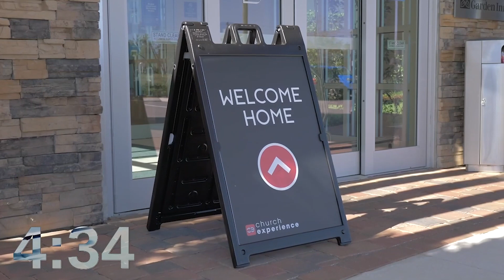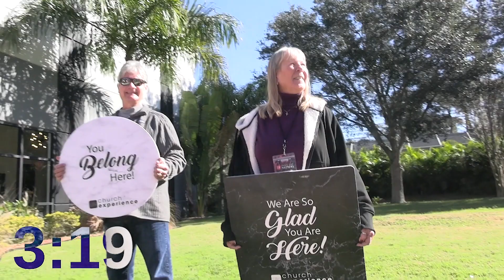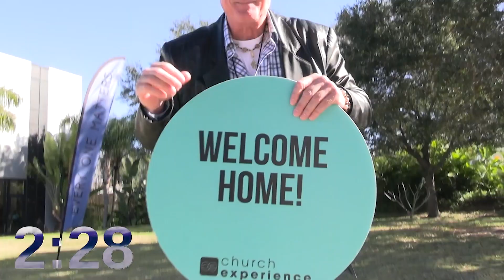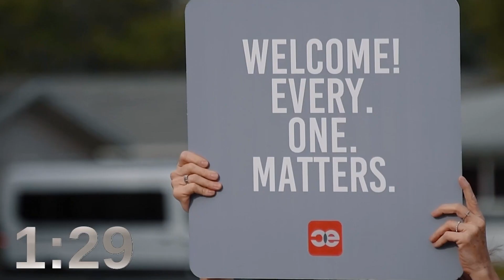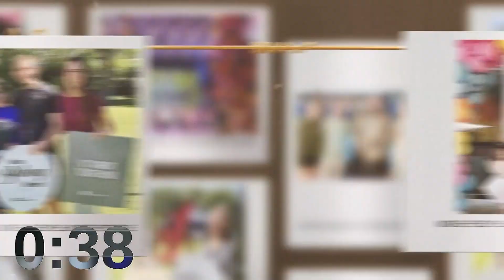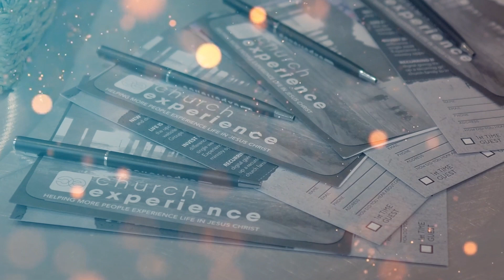I’m a Praiser - Marcus Richmond | CE Butler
I’m a Praiser - Marcus Richmond | Church Experience Butler
Vertical
Teaching Series
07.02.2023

🔴  @cebutler - Marcus Richmond

127 East Cunningham Street
Butler, PA